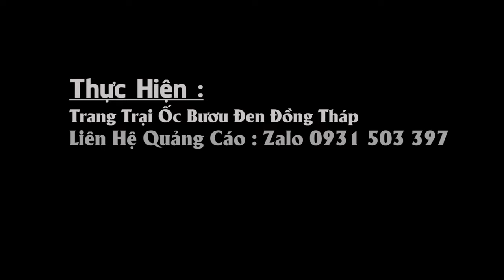Đồng Tháp: Bà con gặt lúa hè thu 2021 vẫn đảm bảo phòng dịch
Tại Cánh Đồng Mẫu Xã Mỹ Đông, Huyện Tháp Mười - Nông Dân đã thu hoạch lúa Hè Thu 2021 giữa tâm đại dịch và giãn cách xã hội theo chỉ thị 16 của TTCP.
Dự án được triển khai thực hiện từ năm 2017 tại Hợp tác xã (HTX) Mỹ Đông 2 với diện tích 170ha. Tổng mức đầu tư dự án gần 30 tỷ đồng để xây dựng cơ sở hạ tầng kênh mương, giao thông nội đồng, hệ thống tưới tiêu phục vụ sản xuất.
Đây là cánh đồng mẫu đầu tiên trên địa bàn tỉnh ứng dụng công nghệ hiện đại, cơ giới hóa vào tất cả các khâu trong sản xuất. Dự án áp dụng thiết bị cấy máy, bón vùi phân, áp dụng kỹ thuật tưới ngập - khô xen kẽ trong quản lý nước; sử dụng thiết bị giám sát sâu rầy thông minh, phun xịt thuốc bảo vệ thực vật bằng thiết bị bay không người lái; sử dụng cơ giới trong thu hoạch lúa và gom rơm; truy xuất nguồn gốc sản phẩm thông qua mã QR code. Thông qua việc ứng dụng đồng bộ tiến bộ khoa học công nghệ, kỹ thuật tiên tiến vào canh tác giúp nông dân giảm giá thành sản xuất khoảng 400 đồng/kg lúa, lợi nhuận thu được cao hơn gần 10 triệu đồng/ha so với quy trình sản xuất truyền thống
Vụ lúa Hè thu sớm năm 2021, nông dân Tháp Mười xuống giống trên 6.500 ha. Chủ yếu nông dân sử dụng các giống lúa như: Đài thơm 8, OM 5451, OM18, Jasmine 85 và giống lúa IR50404... để gieo sạ. Vào những ngày này, nông dân đang vào mùa thu hoạch rộ, nông dân rất phấn khởi vì làm lúa năm nay trúng mùa, bán được giá cao.
Đến thời điểm này, nông dân ở huyện Tháp Mười đã thu hoạch trên 4.000 ha lúa, năng suất lúa tươi đạt bình quân từ 6,5 - 7 tấn/ha, thương lái đến tại ruộng thu mua lúa tươi giống IR50404 với giá dao động từ 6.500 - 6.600 đồng/kg, giống lúa OM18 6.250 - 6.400 đồng/kg, giống lúa OM5451 với giá 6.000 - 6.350 đồng/kg. Với mức giá này, sau khi trừ chi phí, nông dân trồng lúa thu lợi nhuận khoảng 28 triệu đồng/ha.
Sau khi kết thúc thu hoạch, nông dân huyện Tháp Mười khẩn trương xử lý rơm rạ, cày xới đất để xuống giống vụ lúa Hè thu chính vụ năm 2021 theo khung lịch thời vụ để phòng tránh có hiệu quả bệnh vàng lùn, lùn xoắn lá lúa.
Đồng Tháp : Lão Nông hướng dẫn cách làm ao nuôi ốc bươu đen đạt hiệu quả cao và cách thả ốc giống
Sản lượng ốc trong tự nhiên sụt giảm và ốc bưu tăng giá kỷ lục trong thời gian qua giúp lão nông quyết tâm nuôi ốc
Bước đầu mạng lại hiệu quả kinh tế cao từ việc nuôi ốc bươud đen nên Lão Nông quyết định đưa máy xúc vào đào 10.000 m2 đất để nuôi ốc bươu đen và trồng mít thái siêu sớm để cải thiện cuộc sống và tăng thêm thu nhập cho gia đình đây là một hường đi mới của bà con nông dân giúp bà con làm giàu năm 2021
Nuôi Ốc Bươu Đen - Ốc Lác đang là nghê rất phát triển ở Miền Tây mấy năm gần đây. Nghề nuôi ốc cũng là 1 nghề giup nhiều bà con nông dân thoát nghèo và vươn lên khà giả qua đó trang trải được cuộc sống của bà con nông dân và giúp bảo tồn nguồn thủy sản tư nhiên
Ốc bươu vốn được xem là món ăn khoái khẩu của nhiều người. Do nhu cầu lớn nên việc khai thác làm cho nguồn ốc ngoài tự nhiên ngày càng cạn kiệt. Vì thế nhiều người bắt đầu nghỉ đến việc nuôi ốc và đã có những hộ thành công trong việc thực hiện mô hình này.
8x Mua được ô tô và xây nhà tiền tỷ nhờ nuôi “vàng đen” dưới ao bèo
Anh em tôi coi loài vật này như vàng đen bởi lợi nhuận thu về nhiều không tưởng. Chỉ sau 3 năm, tôi có thể mua được ô tô làm phương tiện đi lại và xây được căn nhà 1,2 tỷ đồng
Lai rai mùa ốc bươu đồng
Những ngày tháng ba, như một cái hẹn của đất trời, khí hậu ấm áp, ao hồ trong vườn nhà, nước cũng cạn dần, thời điểm này ốc bươu con nào con nấy thân tròn mập, thịt ngọt. Chỉ cần trang bị một cái thùng hoặc giỏ, chúng tôi lội xuống dùng tay “chộp” từng con cho vào giỏ.
Cứ thế đến khi những giọt mồ hôi thấm đầy lưng, ốc đủ đầy chúng tôi mới quay về. Lần nào chúng tôi bắt ốc về mợ đều lựa lại, tôi cũng phụ giúp mợ lựa ốc. Thường mợ loại bỏ những con ốc bươu vàng. Ốc bươu đen dùng để chế biến món ngon có miệng tròn hơn, cái mày ốc gần như bằng với miệng nó, còn con ốc bươu vàng thì mày của nó lõm sâu vào trong nhiều.
Vườn nhà mợ như một xứ cây, bao giờ cũng có sẵn vài bụi gừng, sả, vài cây chanh, ổi... loại nào cũng xanh mướt lá, cho trái củ quanh năm. Một vòng quanh sau nhà đã bẻ được ít lá ổi, lá sả, nhổ thêm vài bụi sả, củ nghệ, gừng.
👨🏾‍🌾 ZALO Tư Vấn:  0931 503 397
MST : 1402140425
Địa Chỉ : Ấp 4, Mỹ Đồng, Tháp Mười, Đồng Tháp